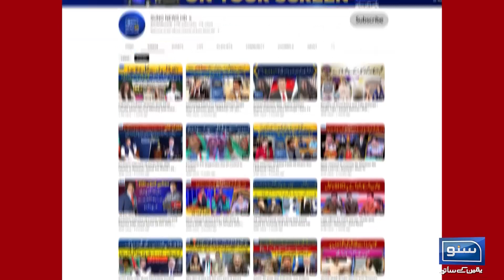Israeli Fauj Ki Shumali Gaza Anay Walon Per Firing | Breaking News | Suno News HD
Israeli Fauj Ki Shumali Gaza Anay Walon Per Firing!